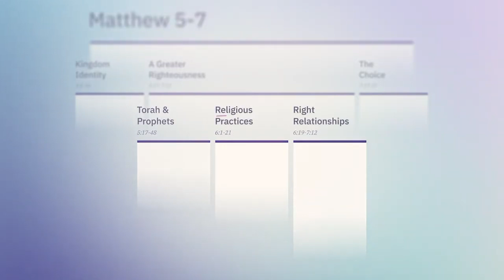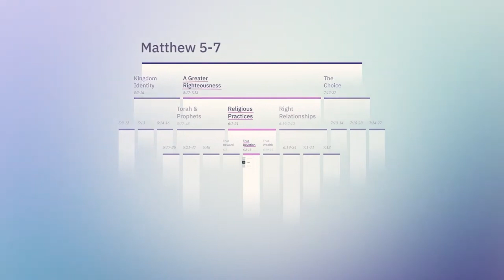ENCOUNTERVentura OCTOBER 27